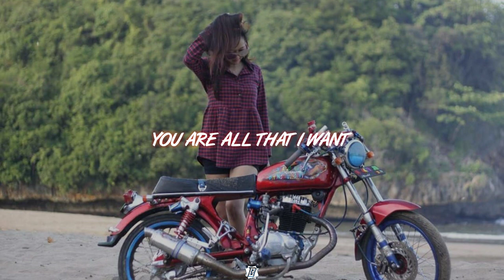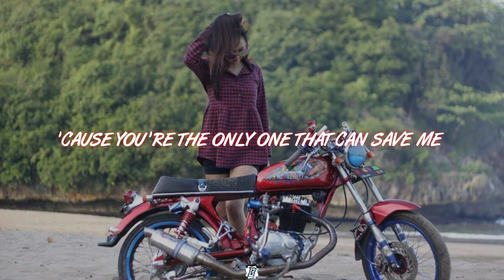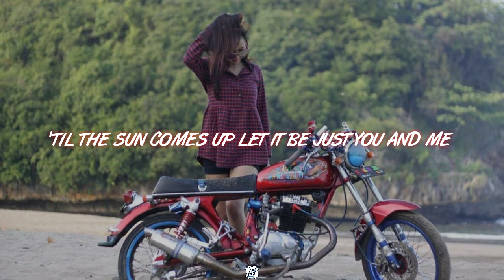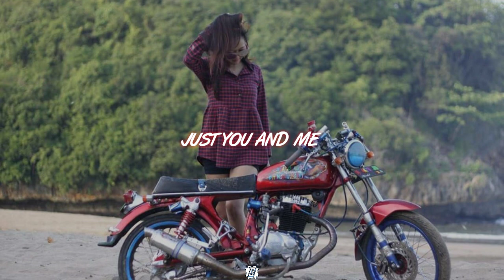Soda Sphere & iMeiden - You And Me (Lyrics) ft. Kendall Birdsong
Song : Soda Sphere & iMeiden - You And Me  ft. Kendall Birdsong 🎵

[Verse 1]
Love, this feeling tonight
Shining bright like a city
You, are all that I want
I'm nothing without you, baby

[Chorus]
Let's, get
Closer tonight, the feeling is right
And watch, the
Sparks ignite and light up the sky
Let's get into the night and never leave
'Til the sun comes up, let it be just you and me

[Drop]

[Verse 2]
Take, this heart from my chest
'Cause you're the only one that can save me
Tell, me that I'm yours
I'm giving in to you, baby

[Chorus]
Let's, get

[Drop]
Yeah
You and me, yeah, oh, oh-oh-oh
Oh-oh, oh-oh-oh-oh-oh-oh-oh-oh
Oh-oh, oh-oh-oh-oh-oh-oh-oh-oh